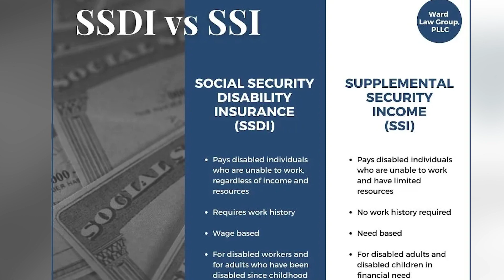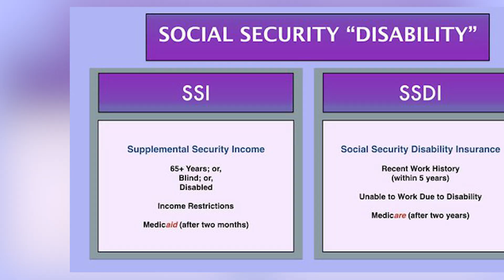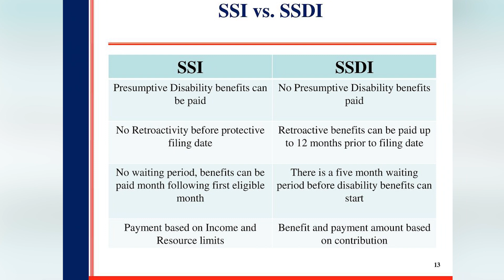How SSI Influences SSDI Eligibility